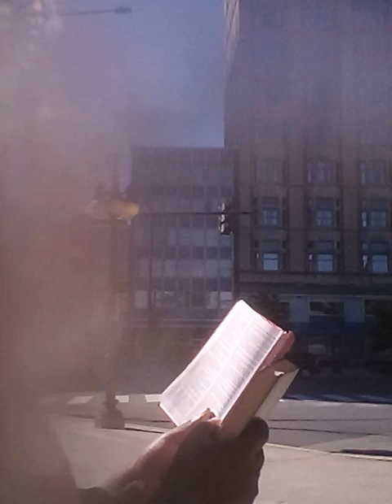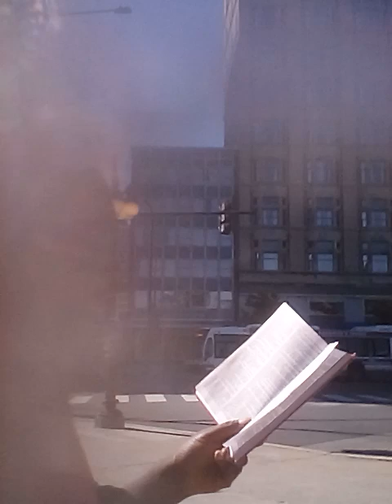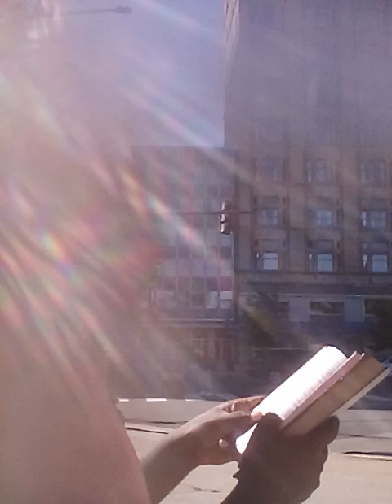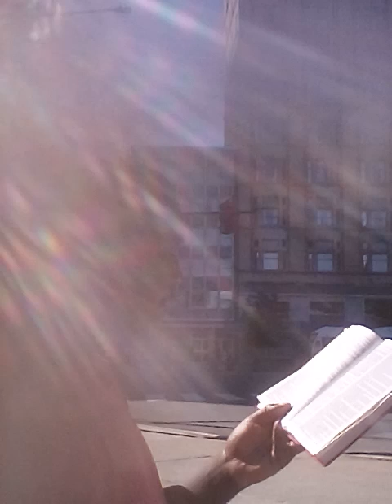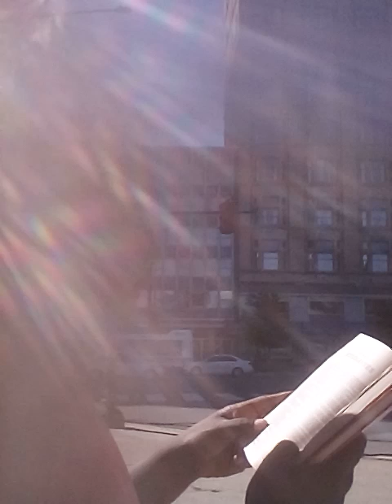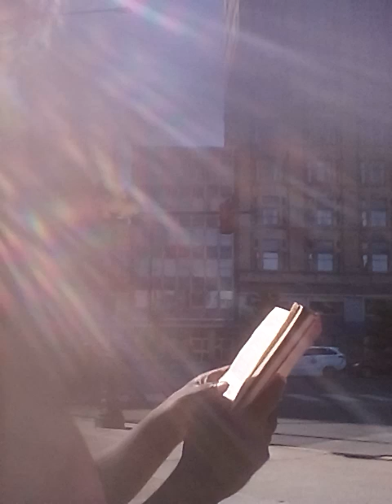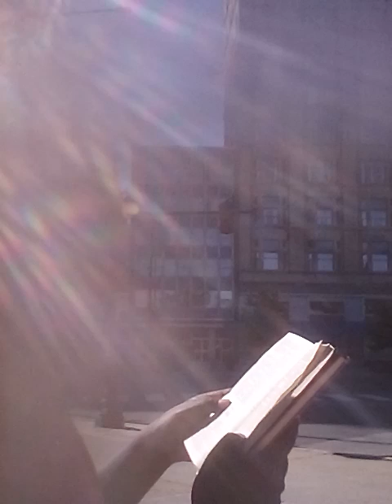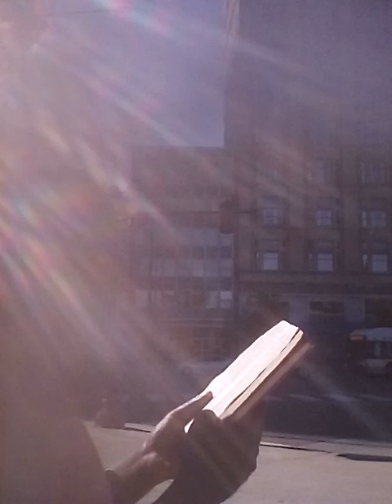Round 3 Street Ministry teaching on the Highways and Hedges in Chicago Thursday Afternoon 09/26/2024